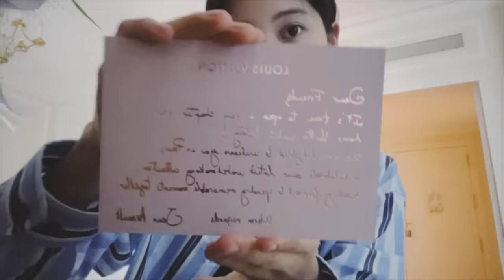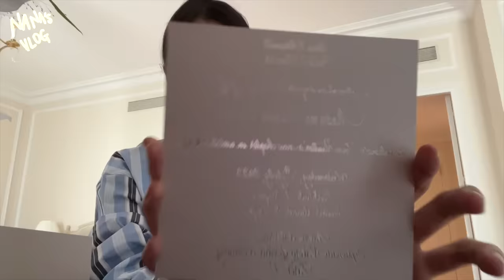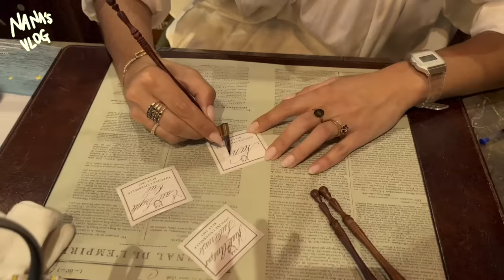VLOG141 Trip to Paris’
大家久久久久等了⋯
前段時間去了一趟巴黎
參加了一場晚宴
見到了許久未見的朋友
一起逛吃逛吃，一起「發瘋」⌚️🖤」